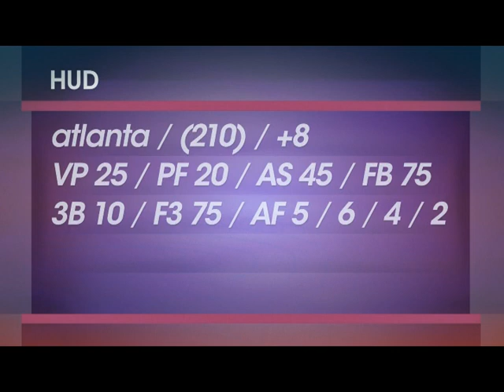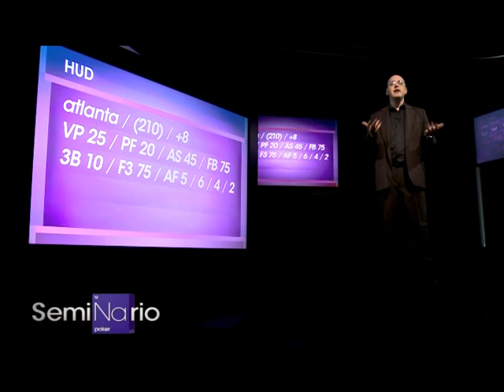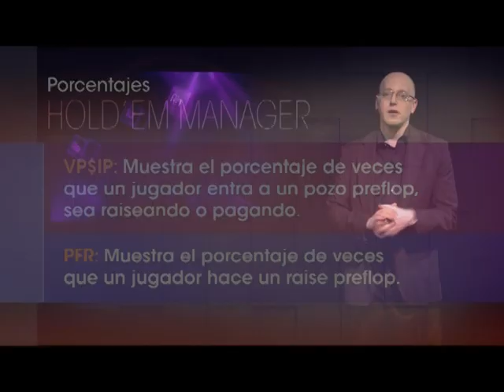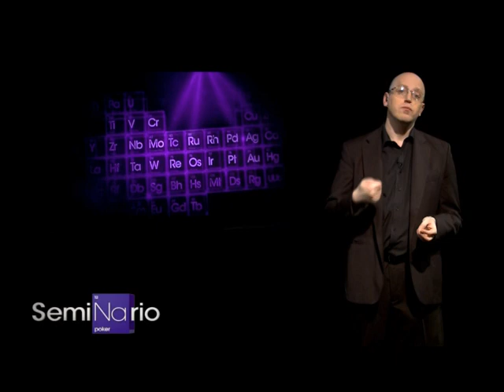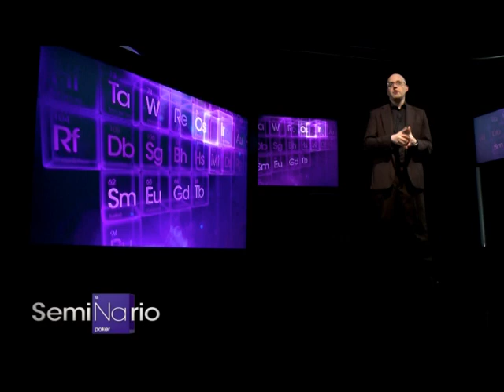Seminario - Episodio 10 - Bloque 1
Quieren ser profesionales de Poker Online?. No se pueden perder la clase mas completa sobre Holdem Manager. En las siguientes dos entregas aprenderán desde conceptos básicos hasta los mas complejos para manejar esta herramienta escencial para conocer a tus rivales.